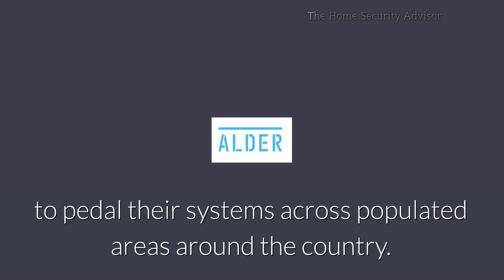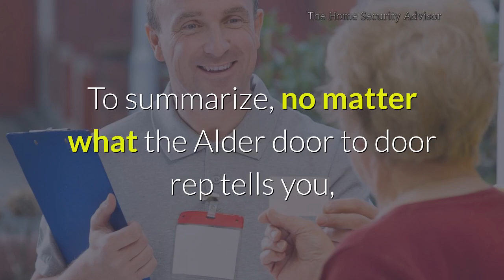Alder Security Review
We evaluate a number of aspects of Alder Home Security in this Alder Security Security review. Is it a good idea to sign up with a door to door security company?

You'll want to read the real Alder Security customer reviews on our site and draw your own conclusions.

See how the company and Alder security systems stack up when it comes to:

Reputation and Credibility, Monitoring, Equipment, Customer Service and Pricing.

If you are thinking about a home security and automation system ...is Alder Security the best solution?

The fact that there is so little information on their site is certainly a red flag.  Why is there no monitoring or equipment pricing listed?

The BBB rating and the fact that they were involved in 2 Government Action suits certainly says a lot.

Our Alder Security Reviews indicate that customers often feel misled when it comes to the contract...and in many cases were unaware of some of the important contract terms...such as an automatic renewal clause.

Get complete details about Alder Home Security and some of your best home security options, check out...

Alder Security Review Attributions